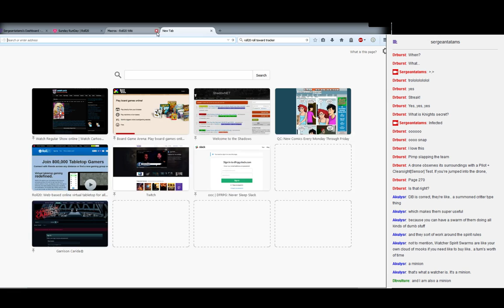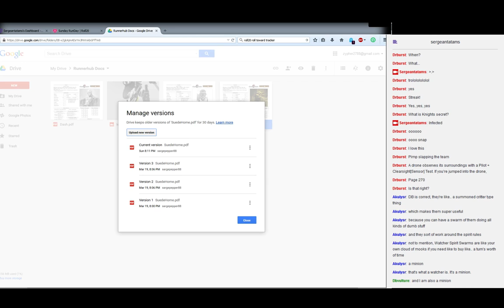Shadowrun 5th: Drugs are Bad, M'K? An /r/Shadownet Game - 4 / 4